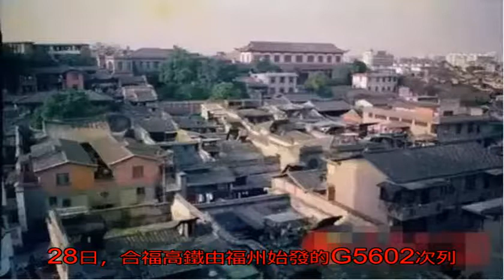這些老照片見證福州一百年發展史，太震撼了！_搜狐歷史_搜狐網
原標題：這些老照片見...